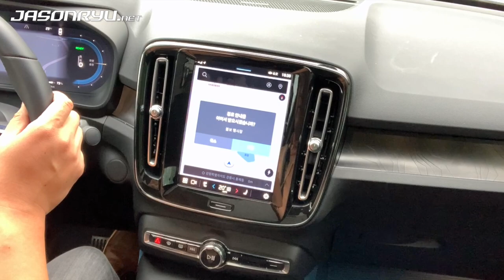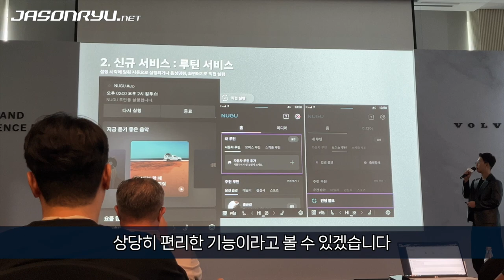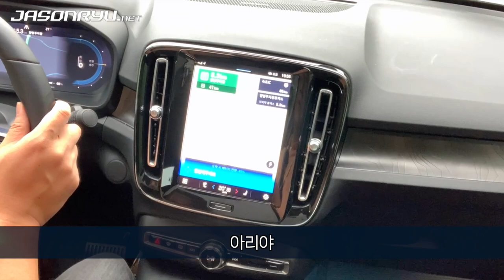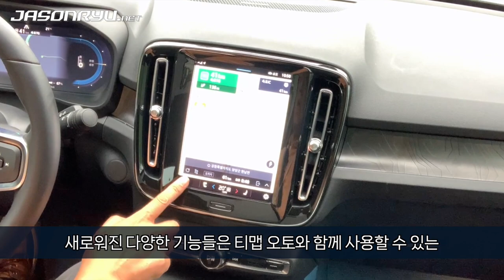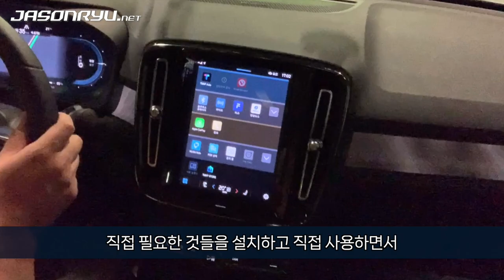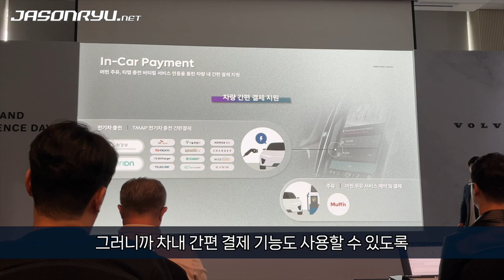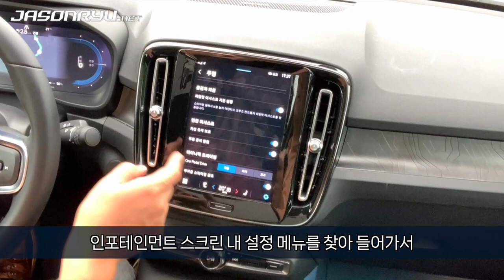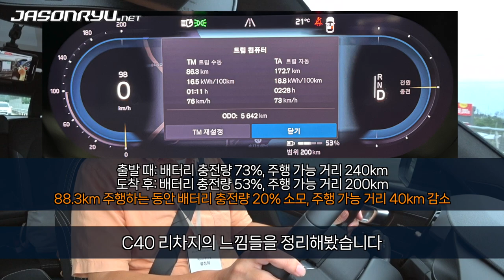[볼보 브랜드 익스피리언스] 2024년형 볼보 C40 리차지와 TMAP 인포테인먼트 서비스 2.0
2023년 9월에 열린 볼보 브랜드 익스피리언스 2023에 참석해, 새로 업그레이드된 티맵(TMAP) 인포테인먼트 서비스 2.0을 탑재한 2024년형 볼보 C40 리차지를 시승했습니다.

가장 큰 변화는 사용 편의성을 높이고 개인화 설정, 서드파티 앱 설치 등으로 한층 기능이 강화된 티맵 인포테인먼트 서비스 2.0이 올라간 겁니다. 2024년형 볼보 차들에 모두 해당하는 사항이고요. 개인적으로는 여전히 음성인식 AI와 친하지 않은 탓에 어려움을 겪기도 했지만, 자주 쓰다 보면 익숙해질 듯합니다. 특히 필요한 시점에 필요한 정보들을 음성과 비주얼 인터페이스를 통해 전달받을 수 있는 누구 오토 2.0의 루틴 서비스는 반복적인 일상을 보내는 분들께 특히 유용할 듯합니다.

2024년형 C40 리차지는 전기 동력계 하드웨어에도 변화가 있었습니다. 앞뒤바퀴에 모두 연결된 전기 모터로 이루어진 네바퀴굴림 구동계는 그대로지만, 전기 모터와 제어 시스템을 손질하는 한편 앞보다 뒤 모터의 출력이 높도록 설정했습니다. 단조로운 시승 코스 때문에 핸들링의 변화를 확인하기는 어려웠지만, 볼보의 설계 의도 자체가 그런 점들보다는 효율 향상에 초점을 맞추고 있는 듯합니다.